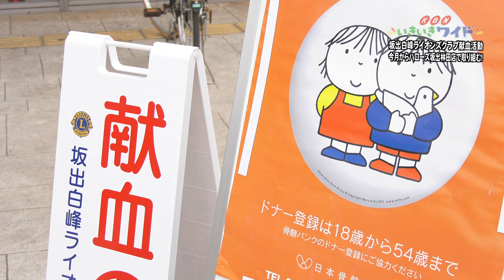坂出白峰ライオンズクラブ献血活動場所がハローズ坂出林田店に！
2024年7月13日、坂出白峰ライオンズクラブが取り組む献血活動の場所が、7月からハローズ坂出林田店に変わります。